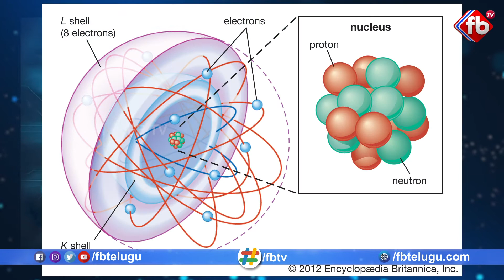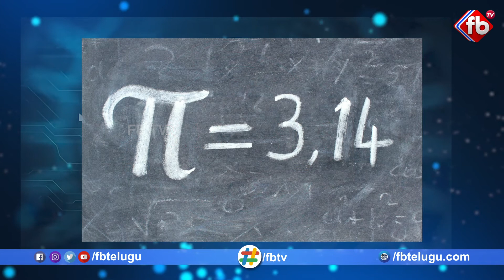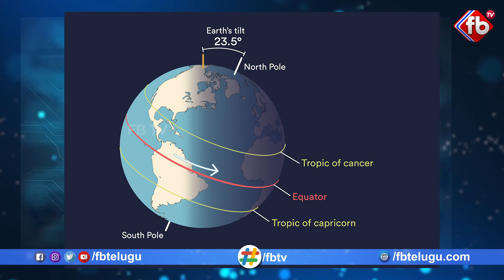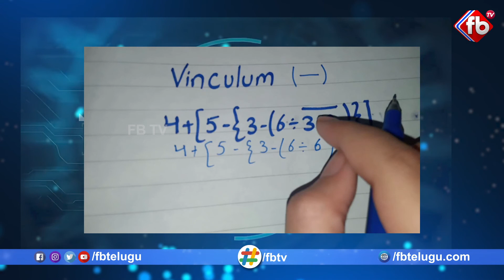Top Interesting Unknown Facts Explained in Telugu | TeluguFactsVideos | FB TV | Asvi Media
► About The Video : మనకు తెలియని రియల్ ఫ్యాక్ట్స్ తెలుగులో మీకోసం | Top Interesting Unknown Facts Explained in Telugu | TeluguFactsVideos | FB TV | Asvi Media